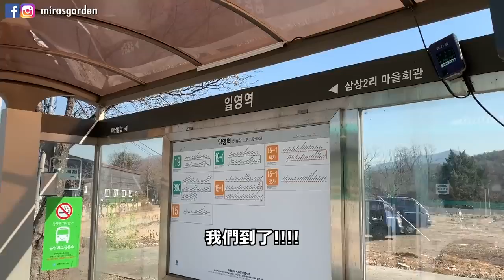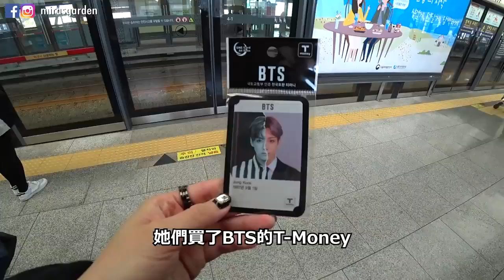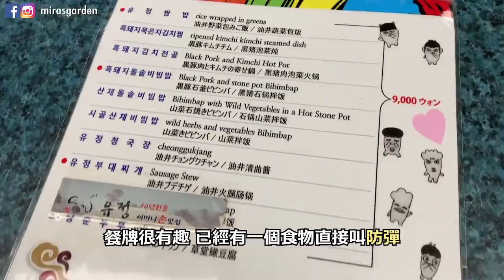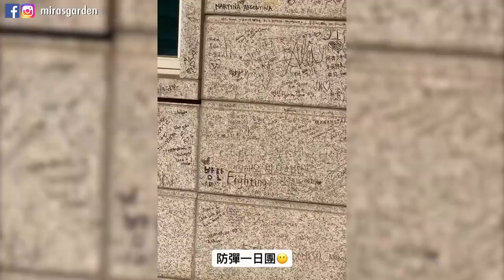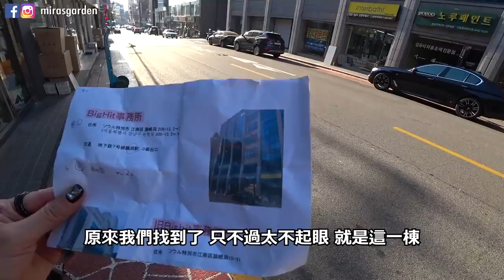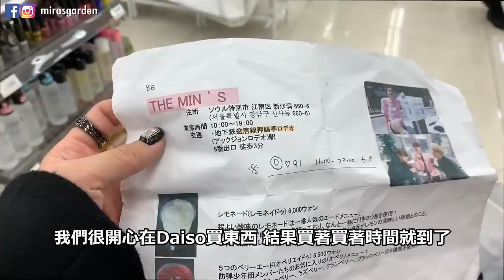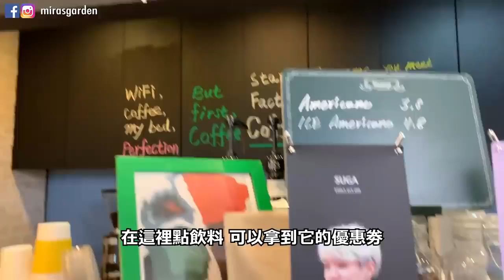韓國必知 成為BTS粉絲的一天！ 如果我是ARMY 跟真正的ARMY體驗一天粉 2 絲行程！會去哪裡？吃什麼？ Mira 咪拉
加入我們的世界 .

化妝教學,
化妝舞,
化妝水,
化妝舞會,
化妝步驟,
化妝品,
化妝前後,
化妝包,
化妝水推薦,
化妝 抖音,
化妝 新手,
化妝 教學,
化妝 男,
化妝 地震,
化妝 初學,
化妝 韓國,
化妝 asmr,
化妝 眼影,
化妝 學生,
化妝 bake,
化妝 baking,
bts 化妝,
bjd 化妝,
christmas ball 化妝,
boris 化妝,
bobbi brown 化妝,
blackpink 化妝,
blaire 化妝,
ben的整人計劃 化妝,
化妝 cos,
化妝 cosplay,
化妝 canmake,
craziejulia 化妝,
bb cream 化妝,
cleo 化妝,
ding2craft 化妝,
dior 化妝,
doris 化妝,
dena 化妝,
emily lau 化妝,
emily 化妝,
emma 化妝,
elsa 化妝,
elva 化妝,
etude house 化妝,
excel 化妝,
exid 化妝,
eve 化妝,
化妝 face id,
frozen 化妝,
化妝 gina,
grwm 化妝,
grace 化妝,
gfriend 化妝,
gem 化妝,
cat girl 化妝,
ginny 化妝,
gary chung 化妝,
化妝 highlight,
化妝 hk,
halloween 化妝,
hani 化妝,
hana tam 化妝,
hakme 化妝,
jenny house 化妝,
hook 化妝,
hyuna 化妝,
化妝 iu,
化妝 joker,
s&j 化妝,
katie law 化妝,
kate 化妝,
katie 化妝,
katy 化妝,
kelly 化妝,
ken桑 化妝,
kevin 化妝,
lkj 化妝,
化妝 mira,
mr yang 化妝,
mac 化妝,
mao 化妝,
mamamoo 化妝,
maataso 化妝,
mac 好用 化妝,
mandy 化妝,
maybelline 化妝,
nyx 化妝,
化妝 pony,
puinam 化妝,
pumpkin jenn 化妝,
pomato 化妝,
photoshop 化妝,
ps 化妝,
party 化妝,
rickykazaf 化妝,
rihanna 化妝,
ru醬 化妝,
rex vivi 化妝,
rainbow 化妝,
化妝 shading,
skimmy 化妝,
sarah 化妝,
sana 化妝,
stanley 化妝,
soya 化妝,
sofina 化妝,
sunnee 化妝,
sue chang 化妝,
tiktok 化妝,
tiffany 化妝,
timmy 化妝,
vogue taiwan 化妝,
twice 化妝,
t 化妝,
化妝 blog,
vogue 化妝,
vivi 化妝,
vanessa 化妝,
yaki wong 化妝,
wallace 化妝,
xv混 化妝,
化妝 youtuber,
化妝 youtube,
yuma 化妝,
yoyo 化妝,
yj 化妝,
za 化妝,
zing 化妝,
1/2強 化妝,
化妝 2019,
2分之一強 化妝,
2020 化妝,
3ce 化妝,
4m8er 化妝,
化妝 5分鐘,
5分鐘diy 化妝,
化妝師張瀟涵#5,
dr.6 化妝水,

時尚王國,
時尚美麗盛典,
時尚盛典,
時尚內衣,
時尚女魔頭,
時尚帝寶,
時尚玩嘎,
時尚老人,
時尚歌曲,
時尚 音樂,
時尚 hashtag,
時尚 鹿人,
時尚 配樂,
時尚 男,
時尚 廣告,
時尚 f4,
時尚 kol,
時尚 英文,
時尚 穿搭,
gd 時尚,
kicks 時尚,
kevin 時尚,
focus mk4 時尚,
melody 時尚,
ozi 時尚,
r1se 時尚,
focus 182 時尚,
2019 時尚,
2020 時尚,

化妝教學,
化妝舞,
化妝水,
化妝舞會,
化妝步驟,
化妝品,
化妝前後,
化妝包,
化妝水推薦,
化妝 抖音,
化妝 新手,
化妝 教學,
化妝 男,
化妝 地震,
化妝 初學,
化妝 韓國,
化妝 asmr,
化妝 眼影,
化妝 學生,
化妝 bake,
化妝 baking,
bts 化妝,
bjd 化妝,
christmas ball 化妝,
boris 化妝,
bobbi brown 化妝,
blackpink 化妝,
blaire 化妝,
化妝 cos,
化妝 cosplay,
化妝 canmake,
craziejulia 化妝,
bb cream 化妝,
cleo 化妝,
ding2craft 化妝,
dior 化妝,
doris 化妝,
dena 化妝,
emily lau 化妝,
emily 化妝,
emma 化妝,
elsa 化妝,
elva 化妝,
etude house 化妝,
excel 化妝,
exid 化妝,
eve 化妝,
化妝 face id,
frozen 化妝,
化妝 gina,
grwm 化妝,
grace 化妝,
gfriend 化妝,
gem 化妝,
cat girl 化妝,
ginny 化妝,
gary chung 化妝,
化妝 highlight,
化妝 hk,
halloween 化妝,
hani 化妝,
hana tam 化妝,
hakme 化妝,
jenny house 化妝,
hook 化妝,
hyuna 化妝,
化妝 iu,
化妝 joker,
s&j 化妝,
katie law 化妝,
kate 化妝,
katie 化妝,
katy 化妝,
kelly 化妝,
ken桑 化妝,
kevin 化妝,
lkj 化妝,
化妝 mira,
mr yang 化妝,
mac 化妝,
mao 化妝,
mamamoo 化妝,
maataso 化妝,
mac 好用 化妝,
mandy 化妝,
maybelline 化妝,
nyx 化妝,
化妝 pony,
puinam 化妝,
pumpkin jenn 化妝,
pomato 化妝,
photoshop 化妝,
ps 化妝,
party 化妝,
rickykazaf 化妝,
rihanna 化妝,
ru醬 化妝,
rex vivi 化妝,
rainbow 化妝,
化妝 shading,
skimmy 化妝,
sarah 化妝,
sana 化妝,
stanley 化妝,
soya 化妝,
sofina 化妝,
sunnee 化妝,
sue chang 化妝,
tiktok 化妝,
tiffany 化妝,
timmy 化妝,
vogue taiwan 化妝,
twice 化妝,
t 化妝,
化妝 blog,
vogue 化妝,
vivi 化妝,
vanessa 化妝,
yaki wong 化妝,
wallace 化妝,
xv混 化妝,
化妝 youtuber,
化妝 youtube,
yuma 化妝,
yoyo 化妝,
yj 化妝,
za 化妝,
zing 化妝,
1/2強 化妝,
化妝 2019,
2分之一強 化妝,
2020 化妝,
3ce 化妝,
4m8er 化妝,
化妝 5分鐘,
5分鐘diy 化妝,

時尚王國,
時尚美麗盛典,
時尚盛典,
時尚內衣,
時尚女魔頭,
時尚帝寶,
時尚玩嘎,
時尚老人,
時尚歌曲,
時尚 音樂,
時尚 hashtag,
時尚 鹿人,
時尚 配樂,
時尚 男,
時尚 廣告,
時尚 f4,
時尚 kol,
時尚 英文,
時尚 穿搭,
gd 時尚,
kicks 時尚,
kevin 時尚,
focus mk4 時尚,
melody 時尚,
ozi 時尚,
r1se 時尚,
focus 182 時尚,
2019 時尚,
2020 時尚,